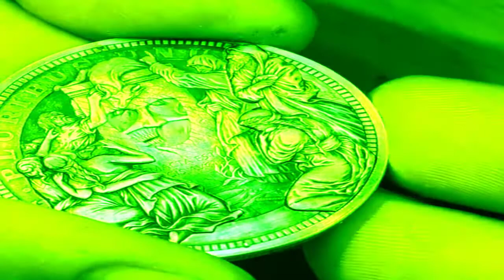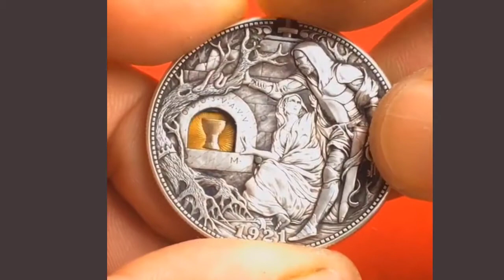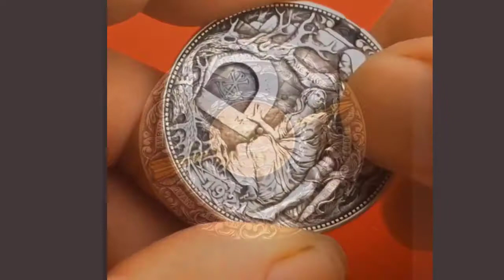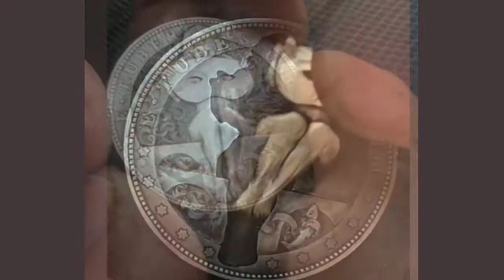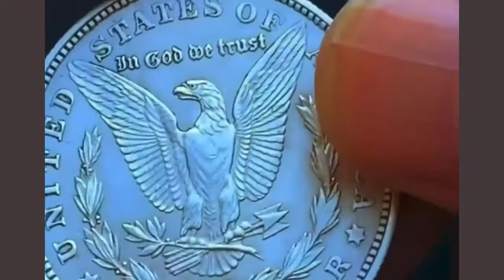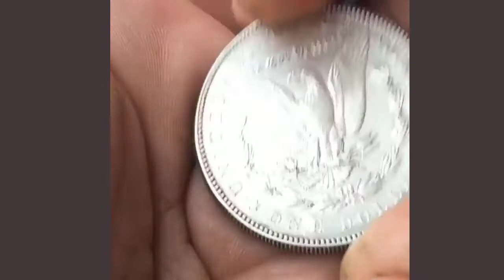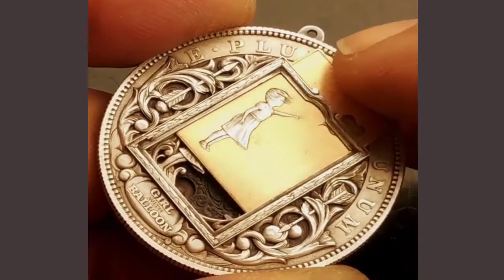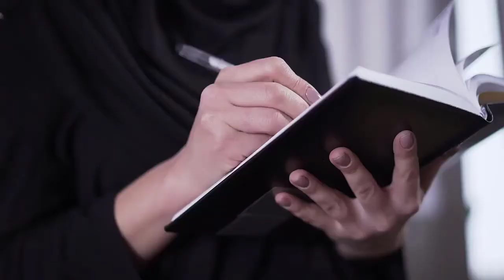top 9 most expensive coins in the world | Gold and Silver | History Channel |Faisla tv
Assalam O Alaiku Friends,
In this video I will tell you today about the world's secret and most expensive coins
Watching These Videos: